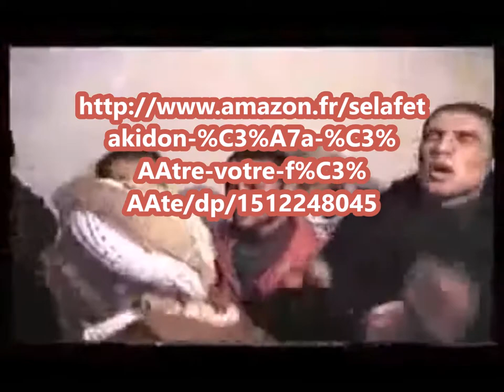Selafetakidon: ça va être votre fête !!!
Commandez vite sur le lien suivant :